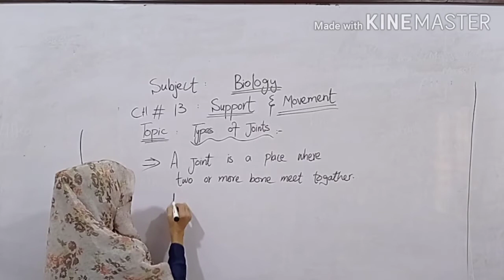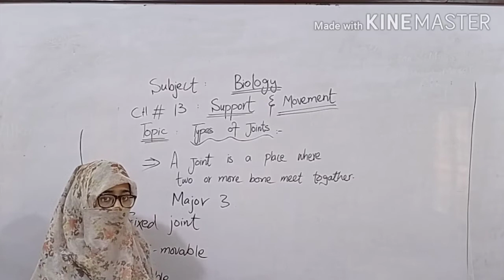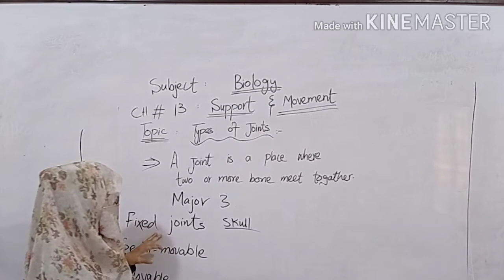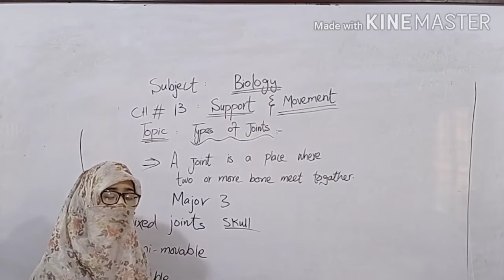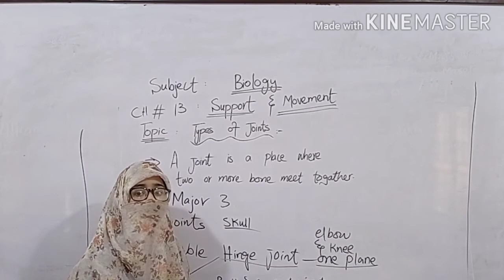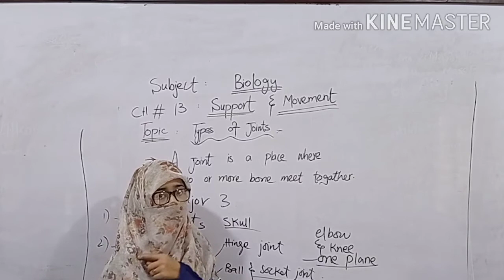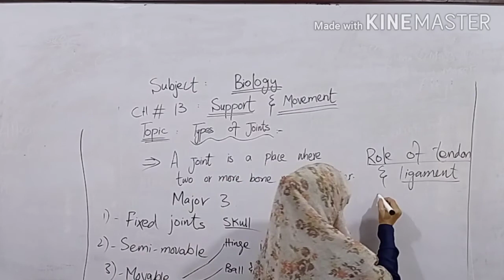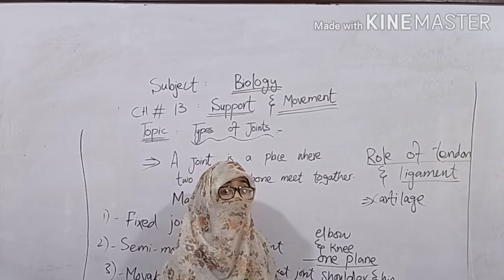AJK Board 10th Class Biology Chapter 13 Types of Joints